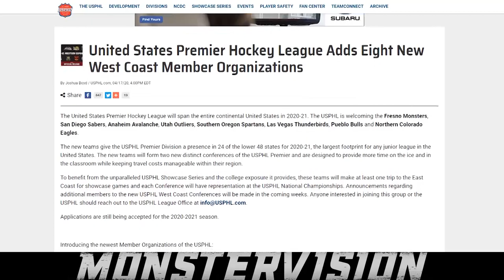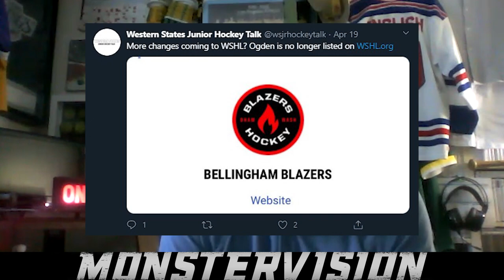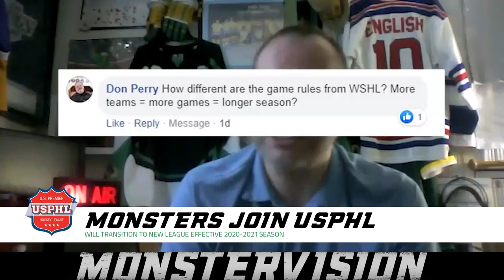MonsterVision | Monsters join the USPHL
John chats with the Round Table about the Fresno Monsters transitioning to a new league (USPHL) for the 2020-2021 season and answers some fan mail.

Hosted by John English
Produced by Darren Redmond